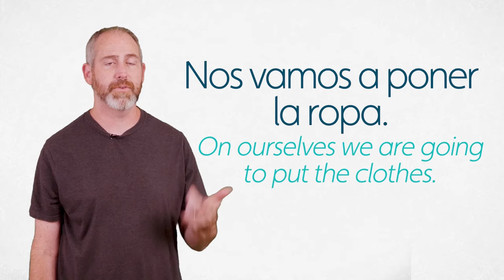Understanding Spanish Grammar Part.1 *Lesson 39*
Dr. Danny Evans teaches the grammar structure of a sentence that contains two verbs. He teaches one way of setting this kind of sentence up in Spanish.